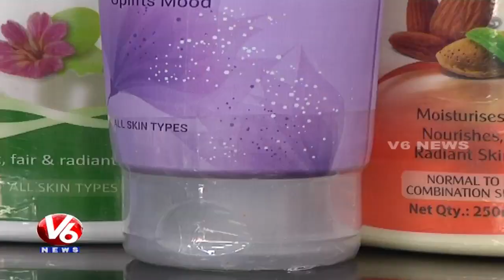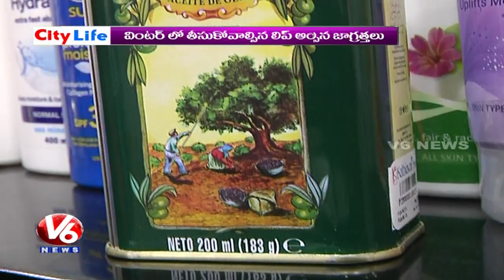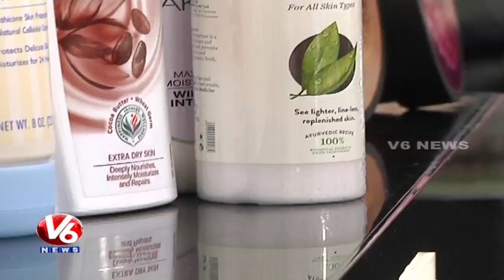Skin And Hair Care In Winter Season | Beauty Tips | City Life | V6 News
Watch V6 Special program City Life. In Today's City Life Home Remedies For Skin And Hair Care.